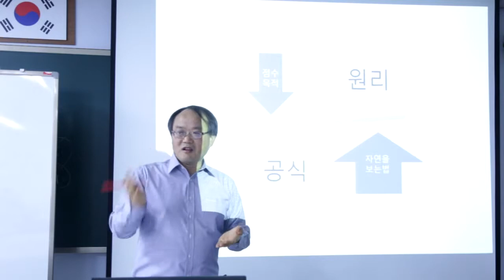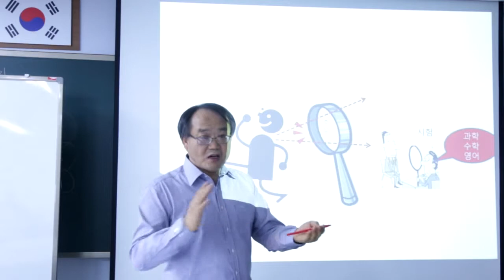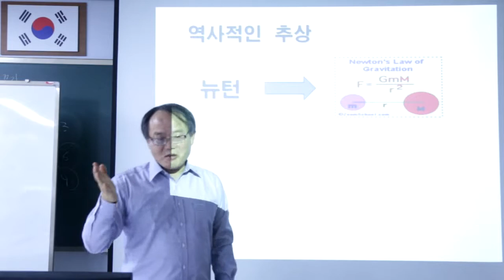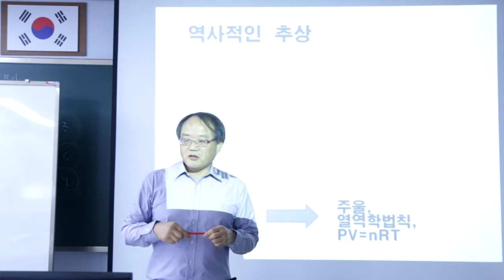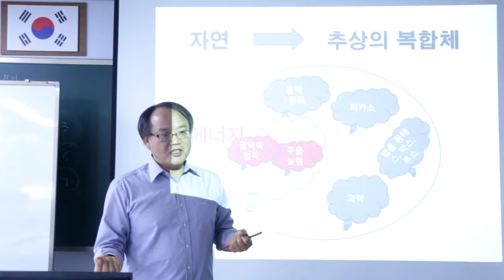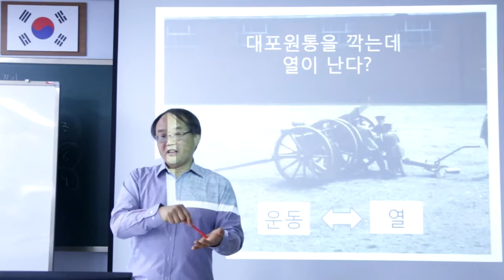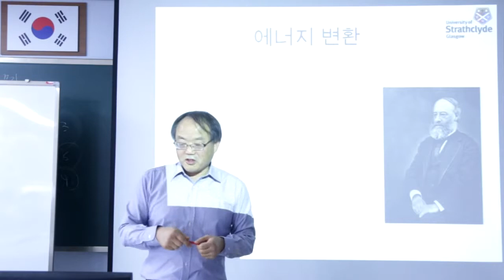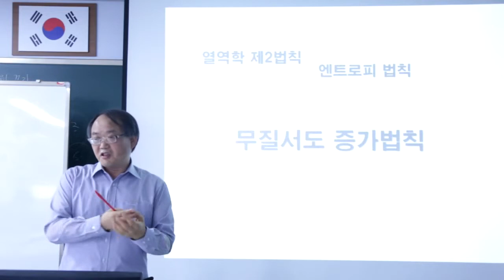[강사야]상암 인문학과학강의- 유호경 강사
자연과 이해 과학 동아리 강연 - 유호경 강사